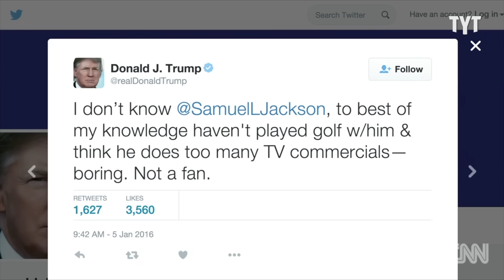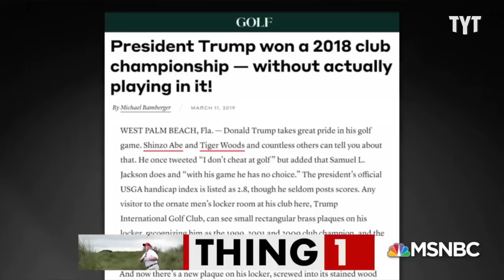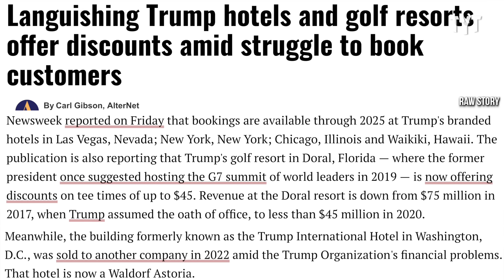Donald Trump Feeds His Fragile Ego with Another Pathetic Stunt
It's that time of year again when Donald Trump claims to be an award-winning golfer by giving himself two more club championships at his golf resort in West Palm Beach, Florida. Rick Strom breaks it down.

Rick Strom